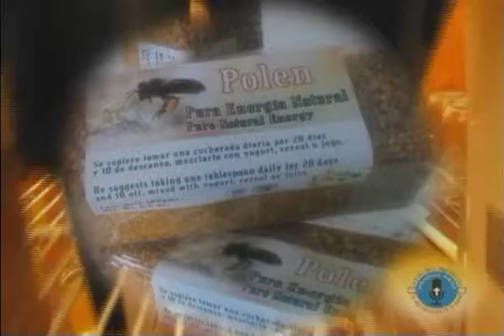LA TENTACIÓN Y YO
DATE UN TIEMPO 07 03 16